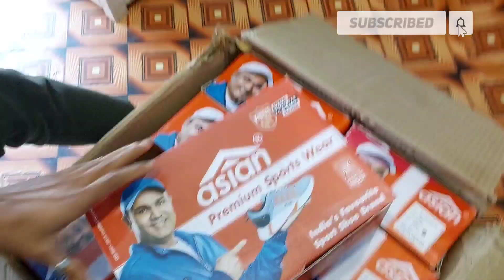Ajio business products unboxing. men sports shoes. Dipak barman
Hi everyone
I am dipak wellcome to my channel (DIPAK BARMAN)

Hi, This is me, Dipak. I am an Assamese currently living in Guwahati. . Through this channel you will get to watch all type Videos.
हाय, यह मैं हूं, दीपक। मैं वर्तमान में गुवाहाटी में रहने वाला एक असमिया हूं। . इस चैनल के माध्यम से आपको सभी प्रकार के वीडियो देखने को मिलेंगे। अगर आपको वीडियो अच्छा लगा हो तो कृपया लाइक बटन दबाएं। सदस्यता लें और अधिक वीडियो के लिए बने रहें। मिलते हैं अगले वीडियो में।

Unboxing ,Fun,Gyaan,cinematic video, creative video.